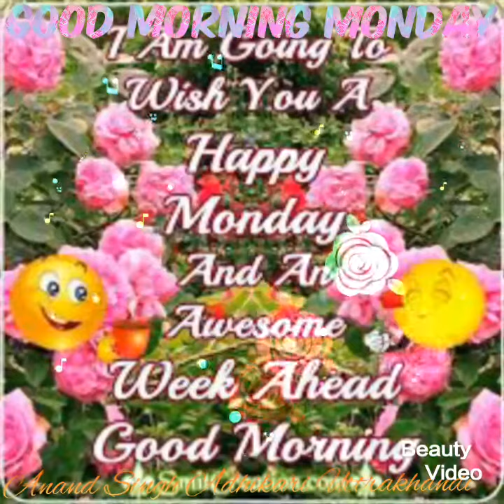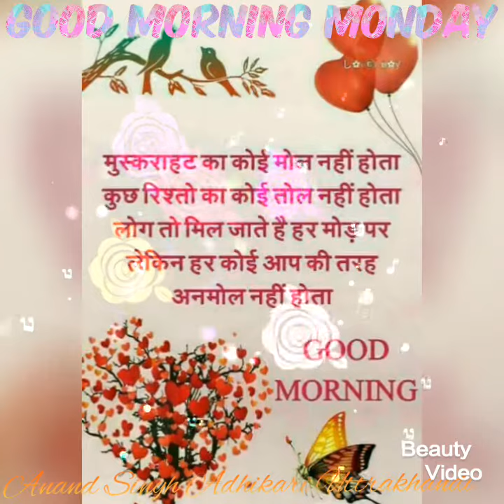Good morning monday images, beautiful flowers images, whatsapp images, wallpapers, e-card and status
Best whatsapp good morning Images collections form friends, colleagues and relatives ! beautiful good morning images ! good morning wallpapers ! Good morning sms ! good morning greetings ! fresh morning images ! latest morning images & good morning flowers images.